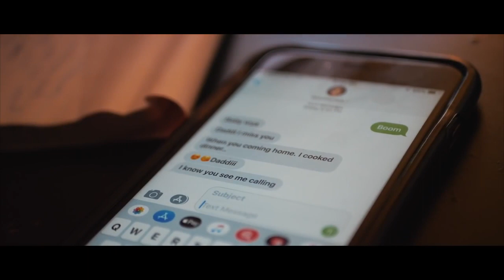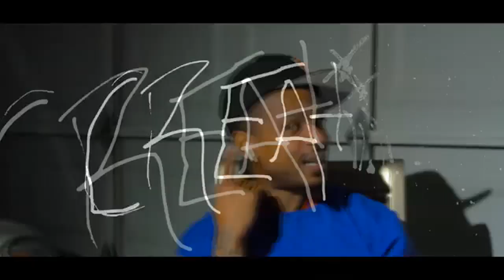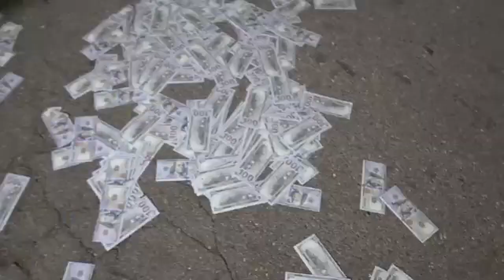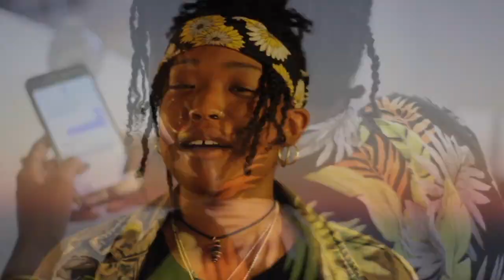Mr Caypre / "Da Session" (Video Countdown)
High End Radio co host Mr Caypre drops another episode of his video countdown, "Da Session"

                                          TODAY!